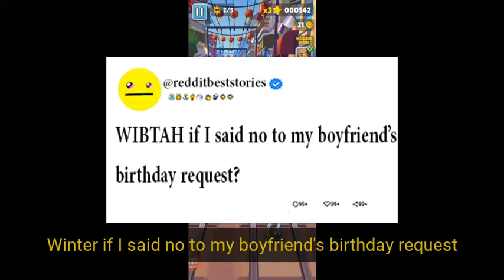WIBTAH if I said no to my boyfriend’s birthday request?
Our Work Process:
1. Come up with questions, research, script, come up with opinions/commentary, polish until ready for recording.
2. Record voice acting the stories/questions, sharing thoughts and opinions and performing it in a creative and transformative fashion for viewers to enjoy.
3. Record gameplay until there is enough interesting footage to use for the background
4. Throw the gameplay in the editing software and then begin typing up the captions, cutting/trimming the voice acting, adding SFX, color correction, removing/adding clips, etc.
5. Final review of the video, if video is not up to the quality desired for this channel. Either go back into the editing software, re-record some lines, change opinions/commentaries.